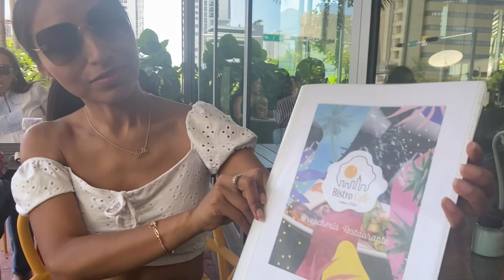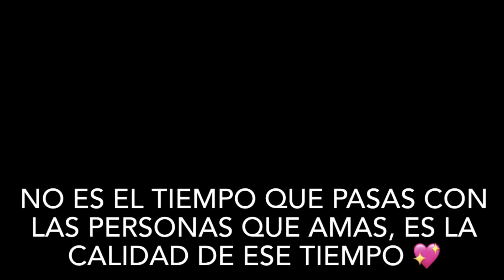Vlog # 1 Vamos a la playa🏝️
Hola mis chicas y chicos aquí les comparto un poquito de lo que fue nuestro día de playa con una parte de mi familia, es cortito pero con mucho amor❤️espero les guste .